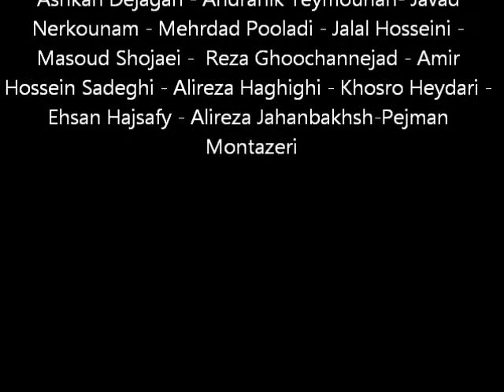Team Melli vs Nigeria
Images of the Iran - Nigeria match World Cup 2014